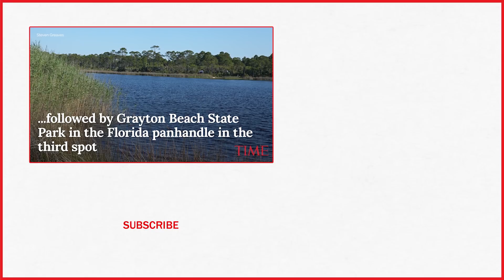This Hawaii Paradise Was Just Named U.S. Beach Of The Year | TIME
In Kailua, the sand is soft and white, the water is clear and calm, and the view is exactly what you would expect from a beach in the Hawaiian Islands. Those are among the reasons Oahu’s Kailua Beach Park has been selected as the best beach of 2019.